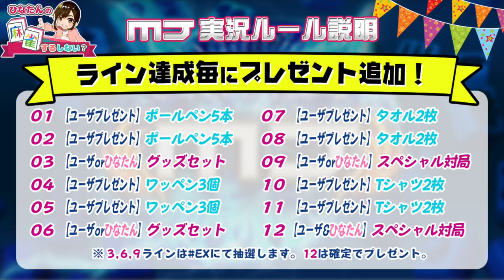【麻雀 MJ】 日向藍子ゲーム実況に挑戦【#1-15】